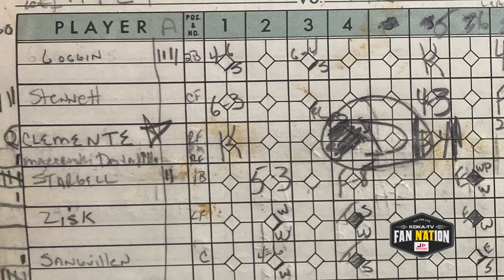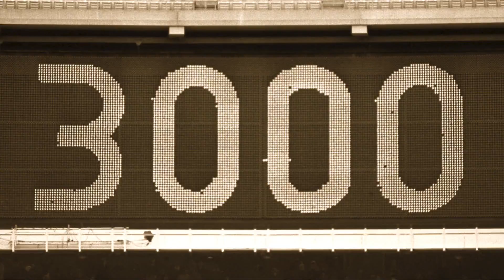Remembering Roberto Clemente's 3000th hit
50 years ago "The Great One" Roberto Clemente notched his 3,000th and final hit. We spoke with some people who were in Three Rivers Stadium to see it live.